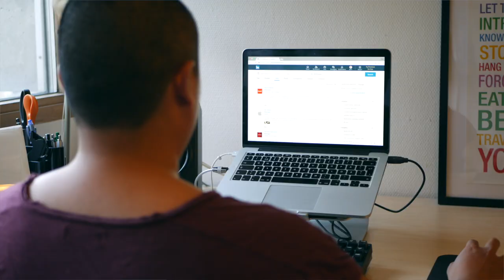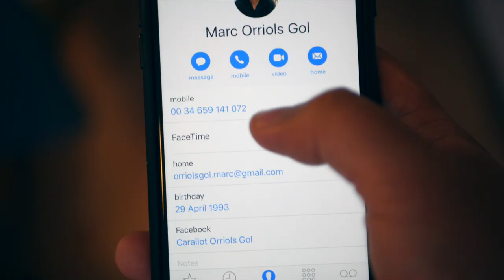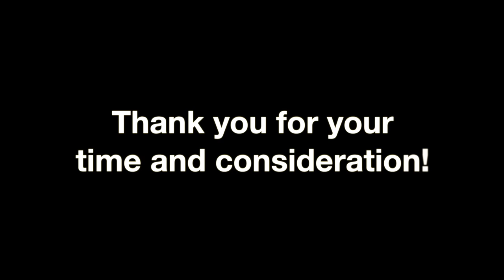This is really bothering me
Why do job applications focus on experience, when you can't get experience if you don't have a job? And why does it have to focus so much on writing or having a professional network?

It would be easier and more fun for everyone if CV's and cover letters would be replaced by video. A video is more engaging and it would focus on personality rather than experience.

This is my application to NotAnotherGradScheme at Lynk & Co.